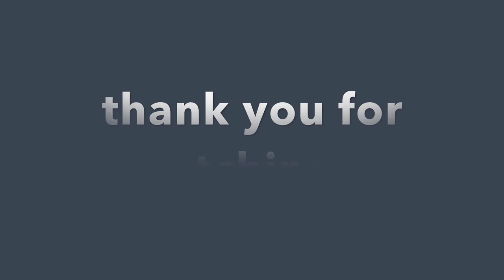April Beauty Empties || Rougepout Beauty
*products highlighted with this indicate GWP, sample, PR sample